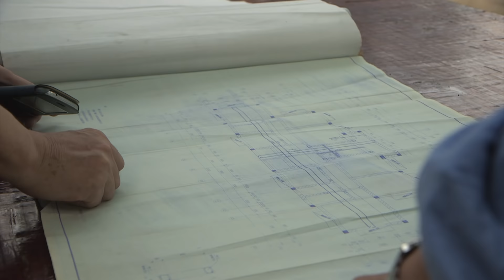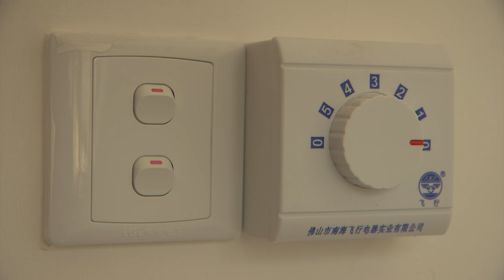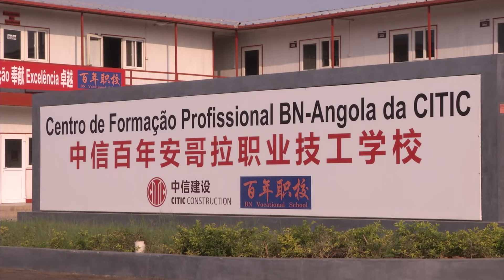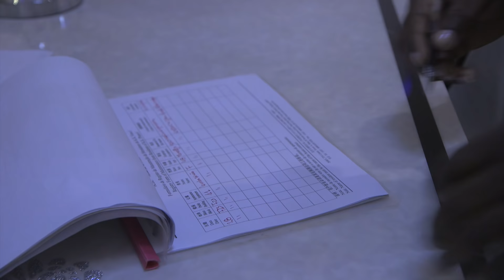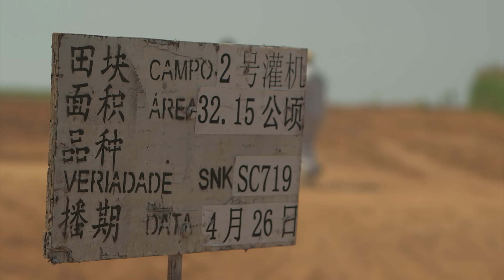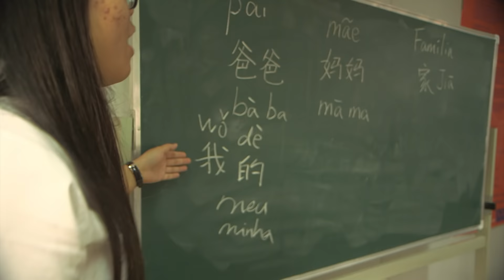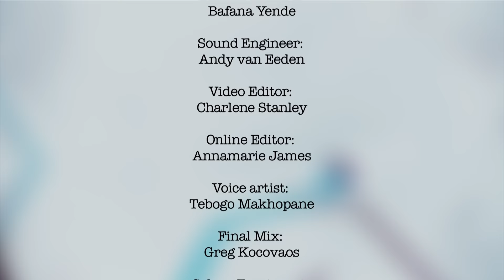How Chinese Money is Changing Housing in Africa | China/Africa Big Business | ENDEVR Documentary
How Chinese Money is Changing Housing in Africa | China/Africa Big Business | Business Documentary from 2013

In the second episode, we look into how Chinese money is going to build homes in Tanzania and Angola. We also investigate the role of Chinese companies in agriculture in Angola.
This series looks at how big Chinese enterprises have found a foothold in Africa, how they’ve often had to adapt their approach and strategies to fit the African market, and how Chinese and African employers, employees and business partners have learned from and influenced one another.